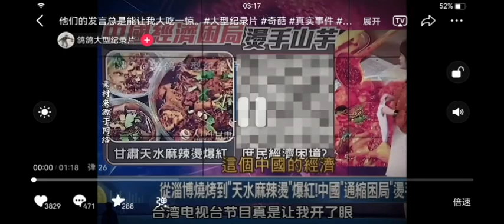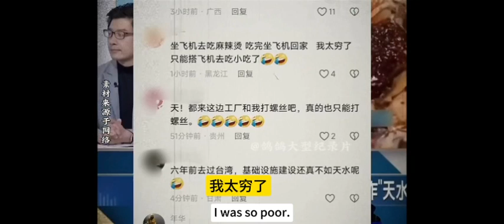Large-scale documentaries Taiwan experts continue to broadcast for you